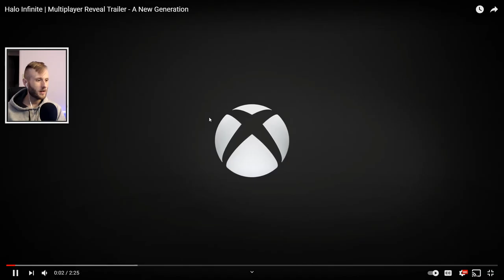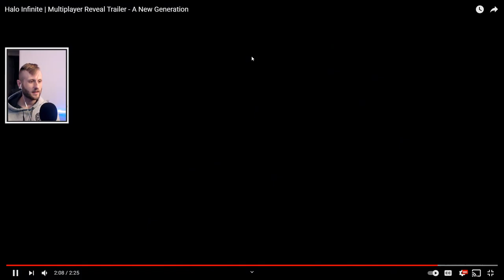Quick and Dirty Halo Infinite Multiplayer Trailer Impressions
Today we are taking a loot at the new Halo Infinite Mulitiplayer Reveal Trailer and giving my first impressions. I like a LOT of what I am seeing and the game looks to be like a lot of fun. Let me know your opinions down in the comments!